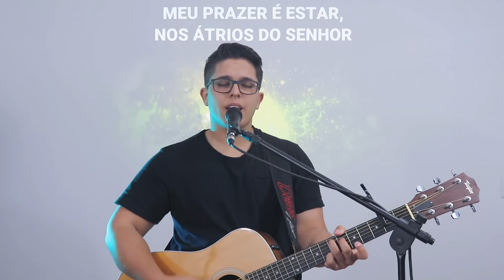CULTO AO VIVO - 23/08/2020 - 10h - [GRAÇA CHURCH]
Assista ao nosso CultoAoVivo!

►  MENSAGEM: Incomode-se - Pr. Hernane Santos

Graça Church Curitiba
Rua Antônio Escorsin, 2242, São Braz, Curitiba, Paraná

Deseja contribuir com nosso ministério? Você pode escolher uma das opções abaixo:

►  DEPÓSITO BANCÁRIO
Banco Bradesco
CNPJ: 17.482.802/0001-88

► Adquira DVD's, Livros, Box de Estudos e muito mais acessando

► Ouça as mensagens com o Pr. Hernane Santos nas plataformas digitais